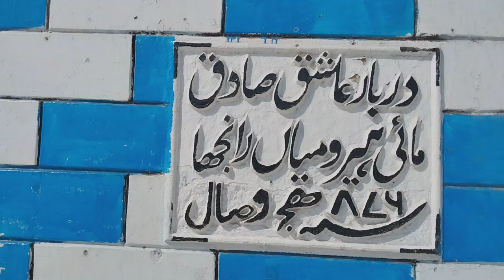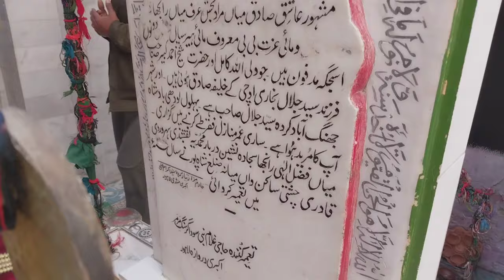570 Years Old Ancient And Historical Tomb Of Heer Ranjha In Jhang Punjab Pakistan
In this video we will show you the 570 years ancient tomb of Heer Ranjha which is situated in Jhang the city of Punjab province of Pakistan. This is a historical tomb which was constructed by King Bahlul Lodhi. According to the history that Heer and Ranjha were sat on the mound the people gathered around them than the two true lovers prayed to God and the land took them in its laps. A part of Heer dupatta remained outside as a symbol than it became a tomb. Heer was basically belonged to Jhang and the Ranjha belonged to Takht Hazara the village of District Sargodha. Both true loved with each other and this tomb is also present today on graveyard in Jhang city. Earlier this area was a forest and a bank of river but now there have a huge population and a big graveyard has become around the tomb of Heer Ranjha. The arrangements of this tomb are under the custody of Auqaf department Punjab Pakistan. A small bazaar is also present outside this tomb where the pilgrims buy gifts for their love ones. A spiritual environment can feel here at every time. The large number of pilgrims comes here on Friday but a little bit number of pilgrims comes in normal days. The people admit the vow here and after completion of the vow they distribute sweet edibles. They express their feelings with joys. There is an old and historical mosque where the people offer prayers and this mosque is situated beside the tomb.  The vocalists are present here all time from which the people listens the “Qaseedas” of their choice after that they pay some money. There are many hotels for eating and living present around this tomb. The roof of this ancient tomb could not build from the day first. According to local people when the rain come the water of rain fall into the tomb as a form of “Phowar”.  The Heer Ranja are called “Saint of Allah” due to their attachment from religion, love for Sufi saints and love for religion teachings. According to local people their vows fulfill here. There are ancient trees present here. A large number of pilgrims visit this place ever year and pay tribute to the spiritual lovers. I hope you will like and enjoy this video.